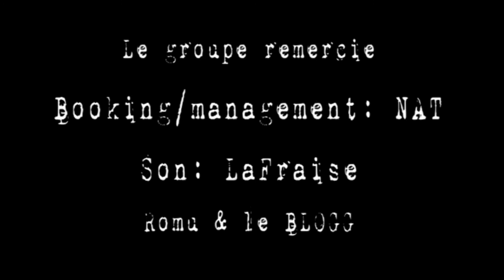BCV Live Festival : Oyster's Relustance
Le BCV Live Festival, c'est des artistes de la scène mâconnaise et bressane qui ont proposé sur deux jours, des concerts de chez eux, en résidence ou encore des lives inédits de concerts passés mais jamais diffusés !

Ce festival a eu lieu les vendredi 4 et samedi 5 décembre sur BCV TV

Oyster's Relustance vous propose de découvrir un live enregistré au Blogg à Lyon en 2013